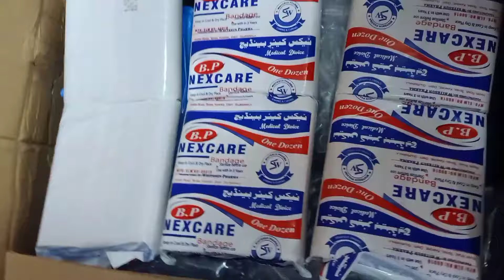Today Vlog😊|funny vlog|Vlog#32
today show
funny vlogs
bogi day vlog
fuuny vlog video
pongal day vlog
daily vlog
daily vlogger
daily vlogging
anniversary vlog
how make daily vlogs
family vlog
family vlog
family vlogs
vlog
sitara yaseen family vlog
vlogs,familyvloggers
vlogger
sitara yaseen vlogs
desi vlog
new vlogs